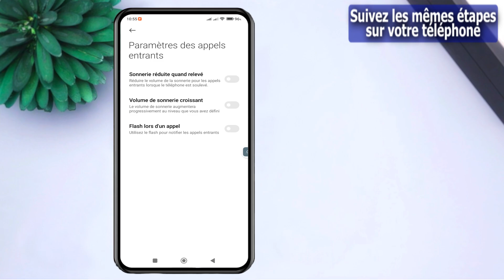Comment augmenter progressivement le volume de la sonnerie des appels sur android